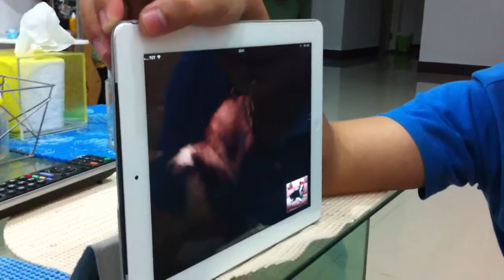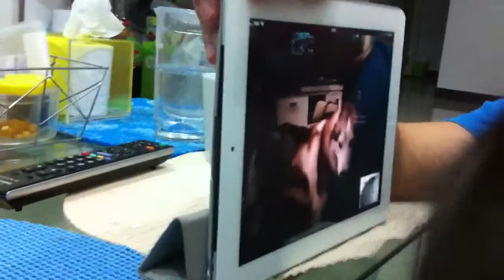Paula skype Mammoth wowww